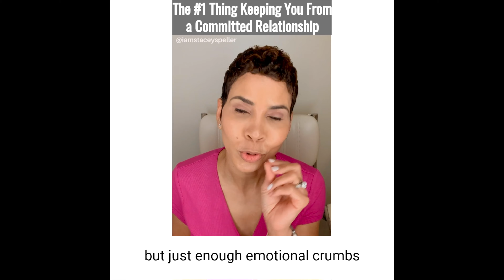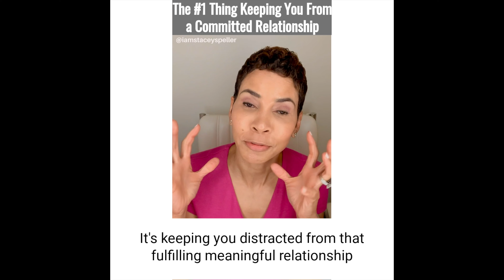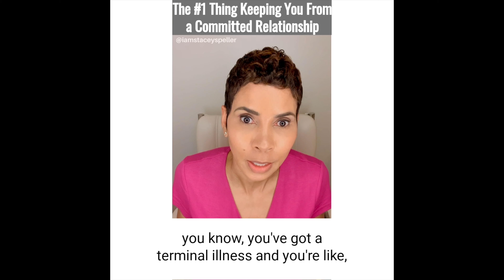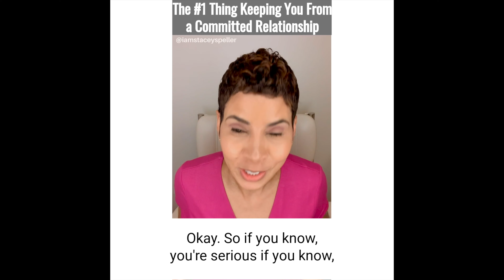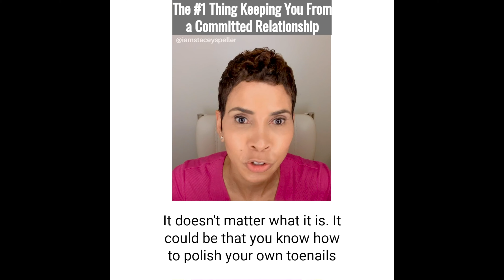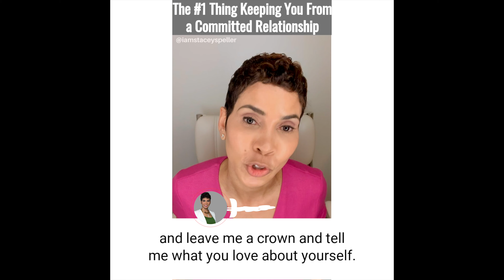#1 Thing Keeping You from a Committed Relationship | Stacey Speller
Okay, can we just talk about what's keeping you from finding that meaningful relationship that you actually want

the one that you actually deserve
what's keeping you from finding the right guy is the
wrong guy...

 the wrong guy you tolerate in a “situationship”
and he's giving you emotional crumbs never the full loaf not enough
for you to get full off of or have a meaningful fulfilling relationship,
but just enough emotional crumbs to keep you distracted
and as long as you're distracted, you're not available for a great guy to come your way.

Now I'm not saying this from a place of judgment
because I tolerated a “situationship” for far too long.
But here's what I know
you tolerate it because it's comfortable because it's familiar it doesn't force you to have to come outside of your comfort zone.

You don't have to do anything different to be in this situation.
You can just keep on doing what you're doing and you tell yourself you're happy.
You're busy.
You don't really have time anyway,
but all of that none of that is true.
I know it because it wasn't true for me.
I tolerated it because I had major major rejection issues.
So because of that I was extremely insecure.
So what my “situationshipped” did is, it kept me in my comfort zone
and I loved being in my comfort zone.

I have coached over 2,000 women 1 on 1 privately and I've had over tens of thousands in my live audiences.
So I've seen this I can't even tell you how many times but it's rooted in a fear.
So what I'm going to need you to do is level up your self-worth
and then get to the root of
what you're so afraid of because for every day you tolerate this “situationship.”

No, you don't need a guy who's on delayed Revelation where it takes
him 10 years to realize how wonderful you are.
No and no I want better for you.
And if you're really serious, you know, I'm doing something I've never done before I'm coaching in the month of August.

August is typically when I travel and I speak and I play I speak and I play but guess what Covid changed all that.
So now I get to do what I I love to do which is my first love I started off coaching because I love being able to pour into women
and seeing you thrive in your relationships and I get to be for you.

What I wish to God that I had had
when I was single because I needed somebody to tell me one
what I was doing wrong uncover my blocks tell me the truth
and then tell me how to fix it because telling me what's wrong it's like going to a doctor who tells you, you know, you've got a terminal illness and you're like, okay, what should we do? And it's like well, I don't know.

That's just your diagnosis. No I needed somebody to give me a diagnosis
and a solution and then a road map to figure out what to do next and that's what I do.
That's where I go with my one-on-one coaching and say okay,
let's uncover What's blocking you and then let's create a road map so that you can arrive where you want to go...

I'd love to hear from you if this is something you would like to get help with, please download my FREE Guide